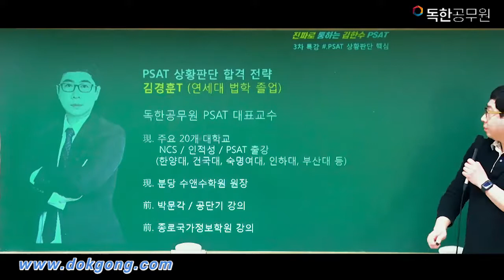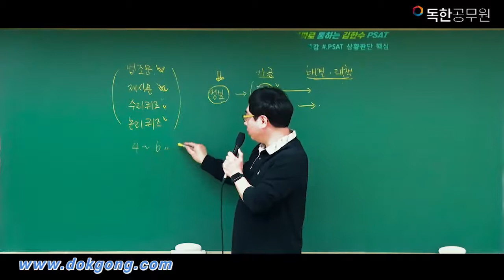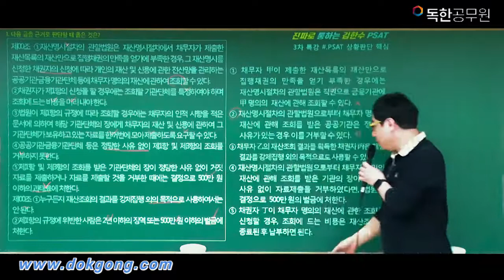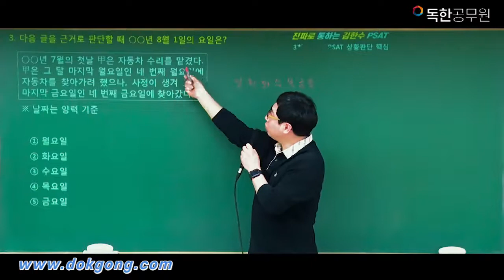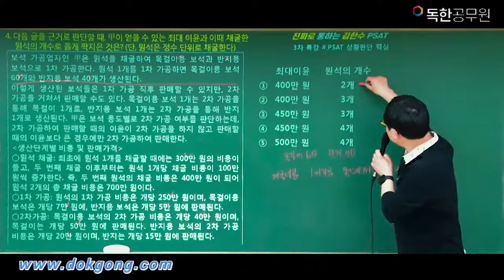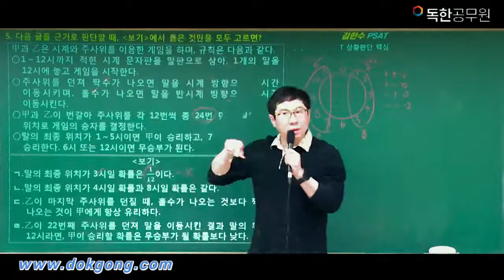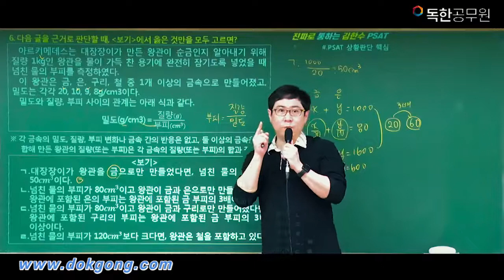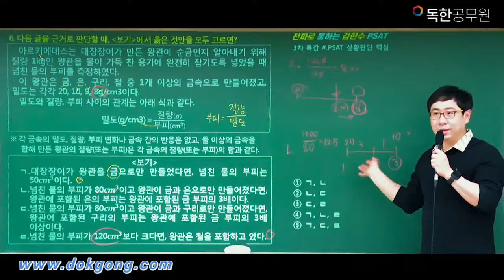[독한공무원] PSAT 상황판단 유형분석법 (조문,제시문,수리퀴즈,논리퀴즈) 단기 완성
강의에 필요한 자료는 네이버 "황남기 공무원"카페에서 이용할 수 있으며,
여러분의 합격에 필요한 자료와 강의는 모두 무료로 배포하고 있습니다.